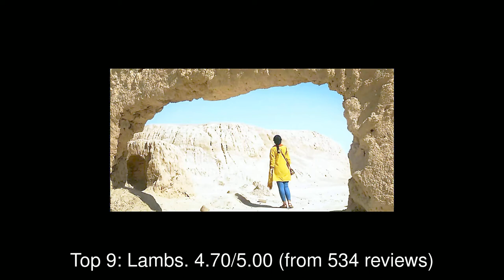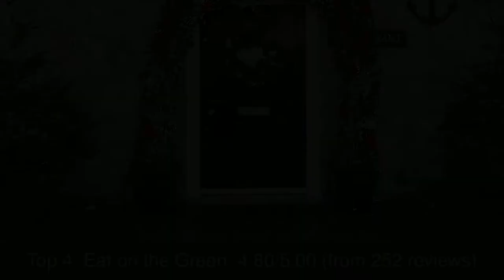Restaurants in Dāmghān, Iran You MUST TRY in 2021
1: The Woodspeen Restaurant
2: Scully St James's
3: Mugshot Restaurants Bristol
4: Eat on the Green
5: Persian Basket Restaurant & Bar
6: Sky Garden
7: Dishoom Manchester
8: Classic Persian Restaurant
9: Lambs
10: Alborz (Persian Cuisine)